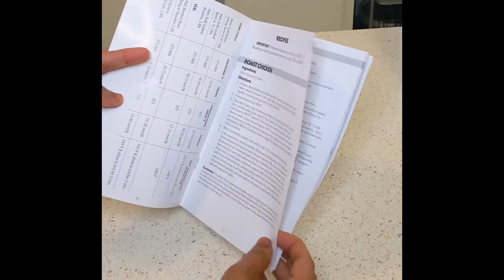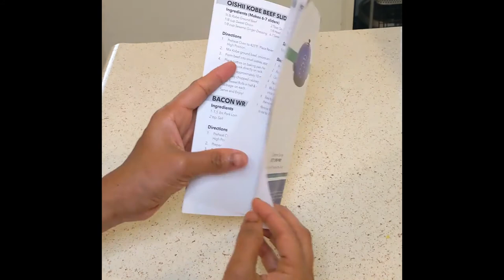Oberdome Countertop Electric Roaster Oven - Fish Fry